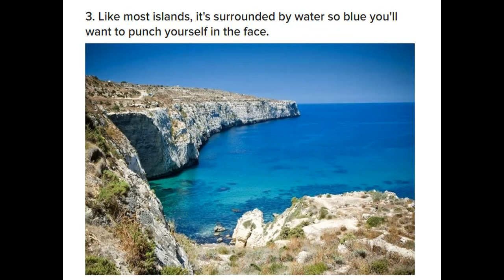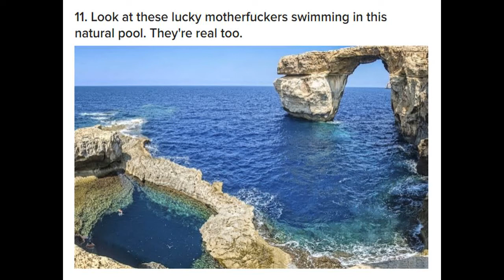Malta - The Most Underrated Country In The Mediterranean